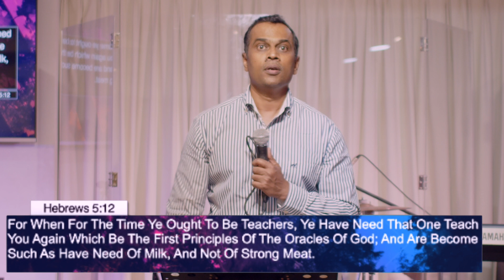FFAG - Salt Is Good!! I Must Series | 19/06/2022 Pastor Kevin Anthony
Salt Is Good!! I Must Series. THIS is Important For Us to be able to overcome and enter into our breakthrough and experience signs and wonders from GOD.

Hope To See you Next Sunday!